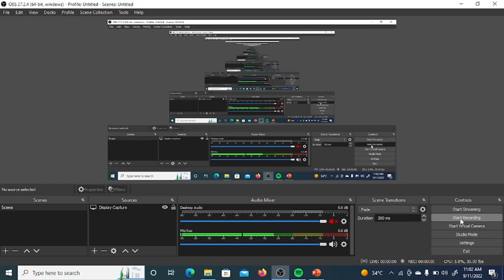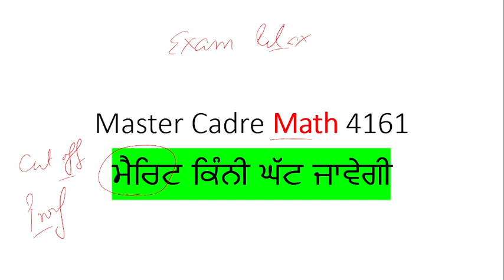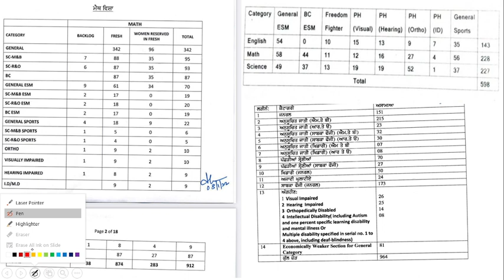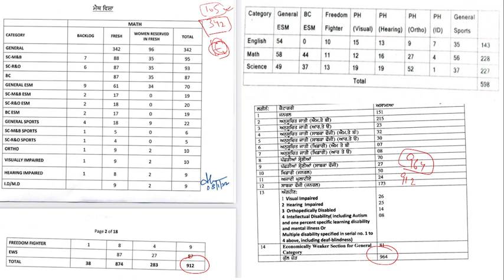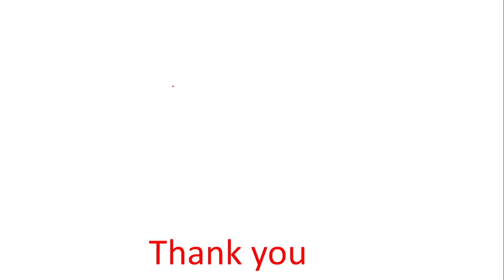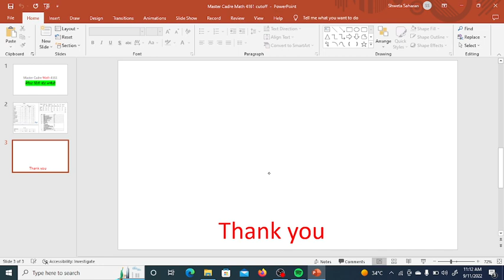Master Cadre Math 4161 cutoff detailed Discussion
here in this video we will discuss about master cadre math cutoff comapring with 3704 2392 and 3582

You can see estimated cutoff for math from click here Estimated Cutoff 🔹 Master Cadre 4161 🔹 SST 🔹Math 🔹Punjabi